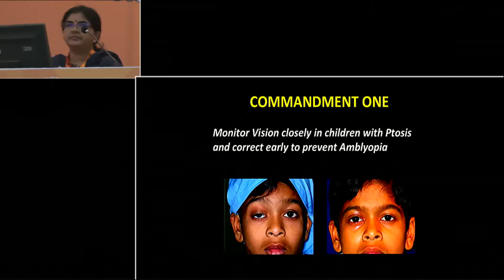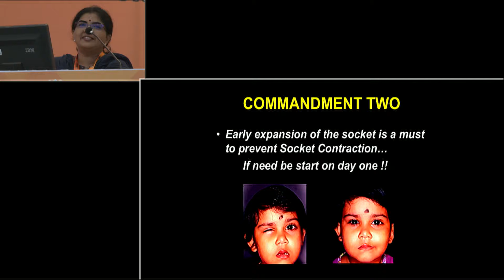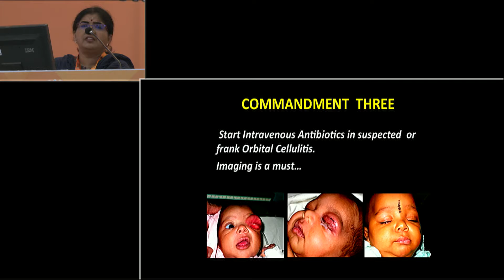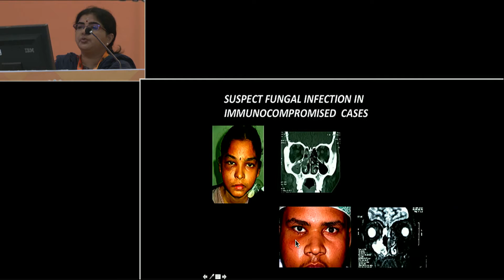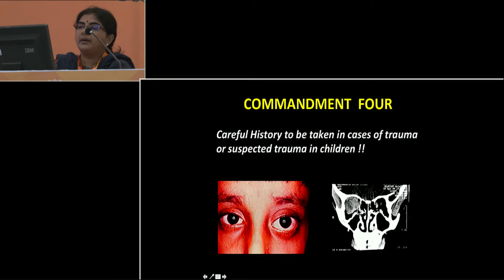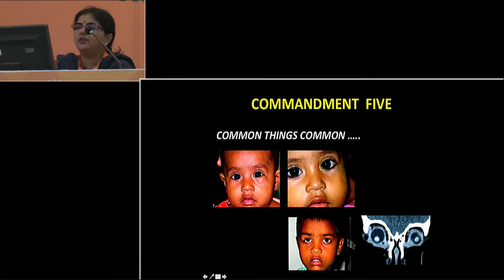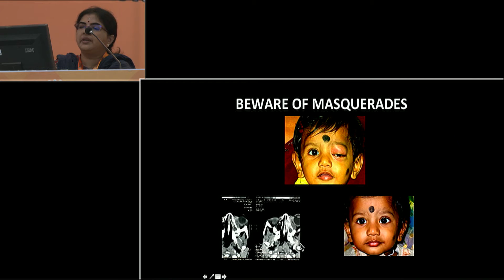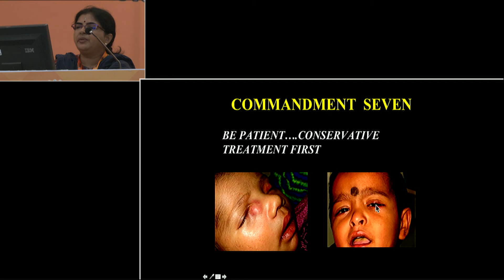AIOC2018 - GP118 - Topic - Seven Commandments to diagnose and manage paediatric Oculoplastic..